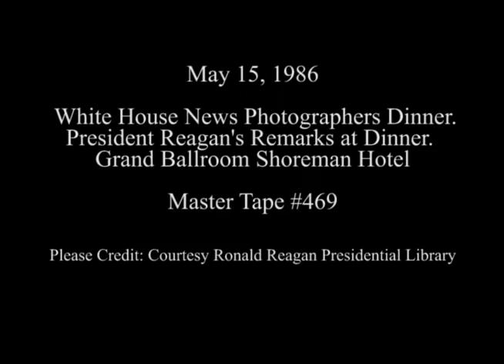President Reagan's Remarks at the White House News Photographers' Association Dinner on May 15, 1986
Full Title: President Reagan's Remarks at the Annual White House News Photographers' Association Dinner at the Shoreham Hotel in Washington, DC on May 15, 1986 (Bad Audio)

Access Restriction(s):Unrestricted
Use Restriction(s):Unrestricted